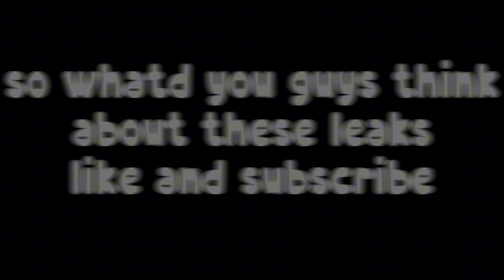new nue sneaks and megumi domain expansion - full leaks (jujutsu shenanigans)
new nue sneaks and more:
nue flying attack
megumi domain barrier
free cam next upd

thanks for watching everyone this is a new sneak with a bunch of info so be hyped for next update jujutsu shenanigans has so much updates to offer guys and its great!

link in desc